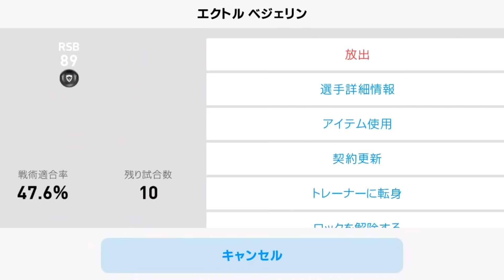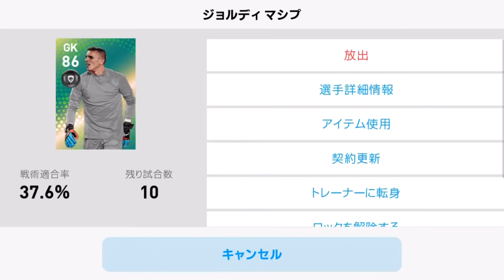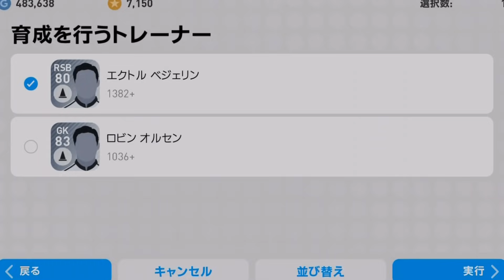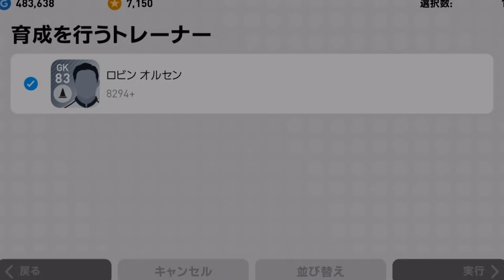#188【ウイイレアプリ2019】被ったFP合成爆発なるか！？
【攻略動画】

ーーーーーーーーーーーーーーーー
【監督紹介】